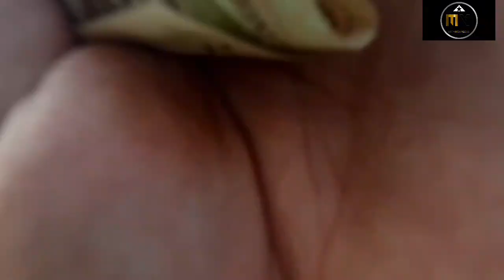Bhutan Samdrup Jongkhar !! City ❤️ Angni Dugwi Nai 😲🤣🤸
Bhutan Samdrup Jongkhar City AngniDugwi nai

onna nwi boibw Jwbja sim nailang dw video Kwo